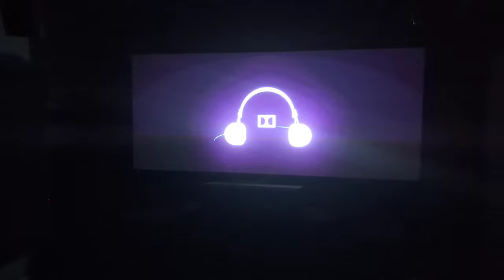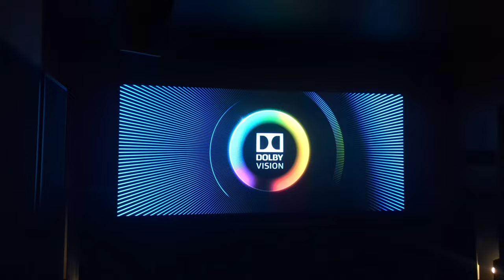Dolby Atmos Home Theater Demos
Dolby videos used:
Leviathan
Escape
Audiosphere
Core Universe

***7.6.4 Atmos Set-up***
Klipsch RP-280F - Front L / R (x2)
Klipsch RP-450C - Center
Klipsch RP-160M - Surround Sides (x2)
Klipsch RP-160M - Surround Back (x2)
Klipsch RP-160M - Atmos (x4)
Monolith 10" THX Subs (x4)
Monolith 15" THX Subs (x2)
Dayton Audio BST-1 High Power Pro Tactile Bass Shaker (x2)
Soundshaker bass shaker (X3)
Pre Pro: Marantz AV7705
Amp 1: Outlaw Audio 7000x
Amp 2: Outlaw Audio 7000x

Display: Sony VPL-VW325ES 4k projector
Chief Anti Vibration Mount - CMA348
115" 2:35:1 ultra wide screen
4k UHD Player: Panasonic UB420
Power Conditioner: Panamax MR5100

Sound Treatment:
4 RealTraps Mondo trap panels
6 Owens Corning Rigid 703 - 2'x4'x4"

Seating:
Seatcraft Diamante - front row
Seatcraft Serinity - back row

Ceiling speaker mount:
VideoSecu ML411B Adjustable Tilt Swivel Rotation TV Wall Mount Bracket for 19" to 42" LCD LED TV and Monitor (Max 44 lbs, VESA 100/75) Black 1FF